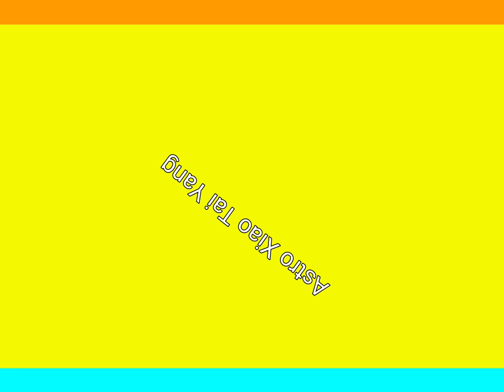Astro Xiao Tai Yang Continuity 2016